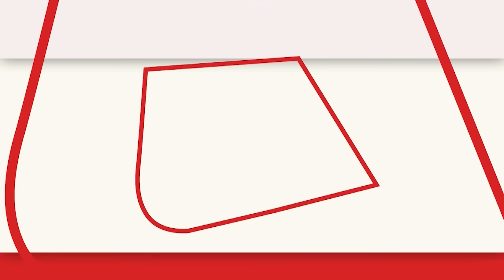Faridabad में 12वीं के स्टूडेंट की गौ तस्करी के शक में गोली मारकर हत्या, 5 आरोपी गिरफ्तार | AajTak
हरियाणा के फरीदाबाद में 12वीं के छात्र की गौ तस्कर समझकर हत्या कर दी गई. मामले की गुत्थी सुलझाते हुए पुलिस ने 5 आरोपियों को गिरफ्तार किया है.  सभी आरोपी कथित गौ रक्षक बताए जा रहे हैं, जिन्होंने गौ तस्कर समझकर छात्र आर्यन मिश्रा की हत्या कर दी. वहीं, पुलिस ने हत्या में इस्तेमाल हथियार भी बरामद कर लिया है.